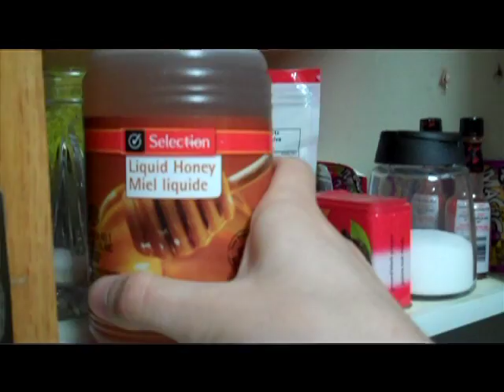d00dity - episode 1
Our new weekly show of random little things we think off.